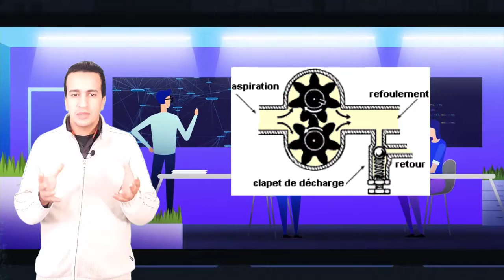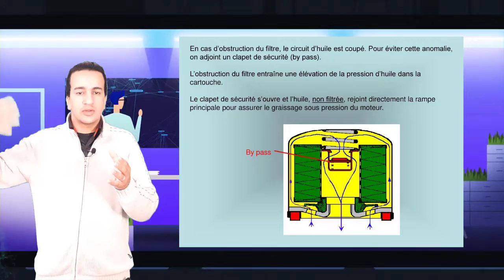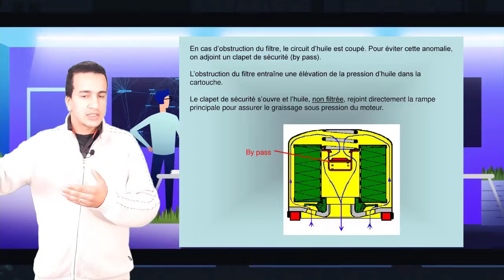سلسلة ميكانيك بالدارجة 1 :شرح مبسط le circuit de lubrification /graissage